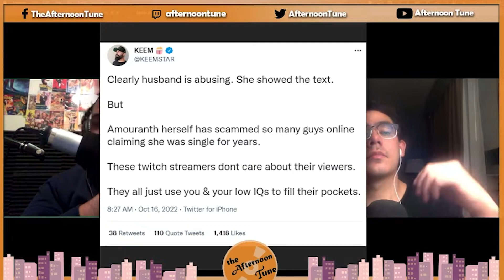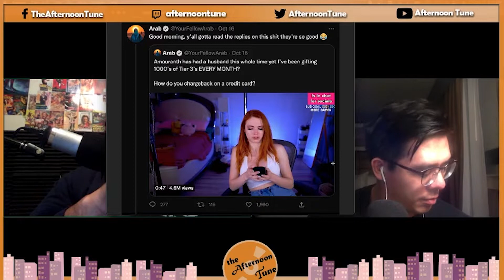THE WRONG THINGS TO TAKE AWAY FROM THE AMOURANTH SITUATION | THE AFTERNOON TUNE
THE WRONG THINGS TO TAKE AWAY FROM THE AMOURANTH SITUATION | THE AFTERNOON TUNE. Hello nooners, on this episode of The Afternoon Tune. Nick and Josh discuss the worst takeaways from people about the Amouranth situation.